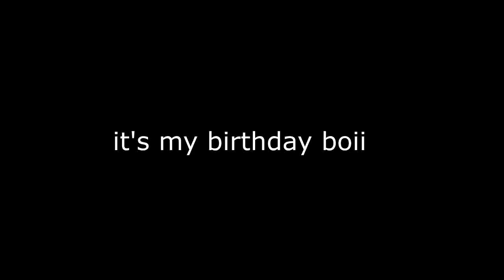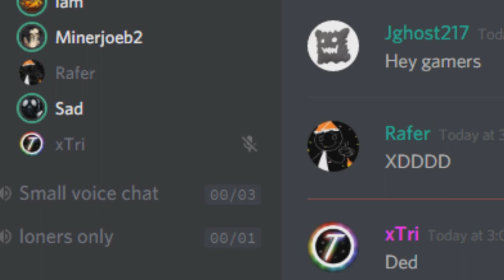FeelsBirthdayMan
happy 15th to meeeeeeeeeeeeeeeeeeeeeeeeeeeeee!
this shit took 5 hours to make what a good time to waste on my bday haha.
thx for the levels + art guys :DDD (and the birthday song too lol)

wanna know another song please ask in descc